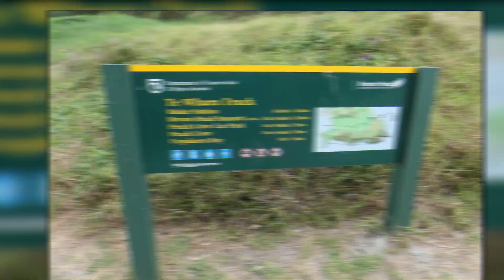Whangarei Heads- spectacular coastal views in New Zealand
Discover the beautiful coastal oasis of Whangarei Heads with us! We'll take you on a journey through this stunning destination, full of pristine beaches, rugged cliffs, and lush green valleys. Smuggler's Bay, Ocean Beach, and Bream Head Reserve are my favorite. Enjoy the crystal clear waters, the stunning views from the coastal cliffs, and the abundance of wildlife and activities. Whether you're looking for a relaxing day at the beach or an exciting adventure-filled trip, Whangarei Heads has something for everyone.